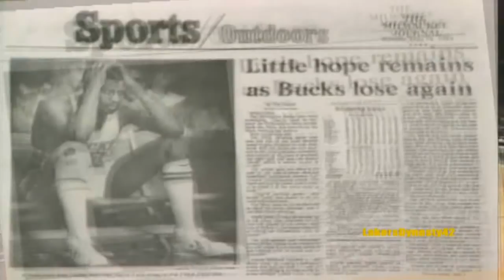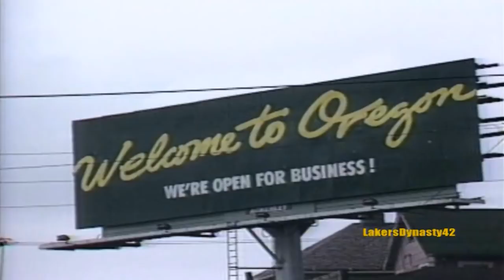1982 83 Philadelphia 76ers: That Championship Feeling Part 2/7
The Sixers needed a center, and after the 1981-82 season they went out and got a great one. Moses Malone, who had become the dominant man in the pivot at Houston, came to the Sixers through a trade that was prompted by his free agency. After Malone signed a lucrative offer sheet with Philadelphia, Houston matched the offer and then traded Malone to the Sixers for Caldwell Jones and a 1983 first-round draft choice.

Malone's arrival gave the 1982-83 team a starting five for the ages: Erving (21.4 ppg), Bobby Jones (9.0 ppg, often off the bench), Malone (24.5 ppg, 15.3 rpg), Toney (19.7 ppg), and Cheeks (6.9 apg, 184 steals). Clint Richardson, Clemon Johnson, and Marc Iavaroni also played valuable roles. The team demolished the East with a 65-17 record; swept New York in the Eastern Semifinals; beat Milwaukee in five; and then overwhelmed the Lakers in the NBA Finals in four straight. It was a playoff run with only one loss. Malone was named Most Valuable Player for both the regular season and the Finals.